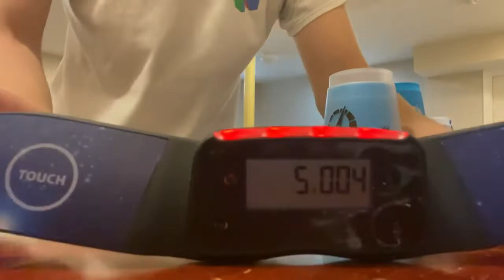Ethan Jones - 5.004 Cycle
If there is any footage that you would like off this channel, let us know by commenting on the video.